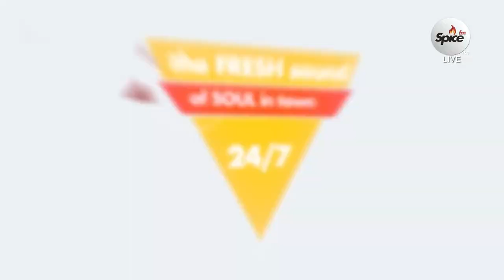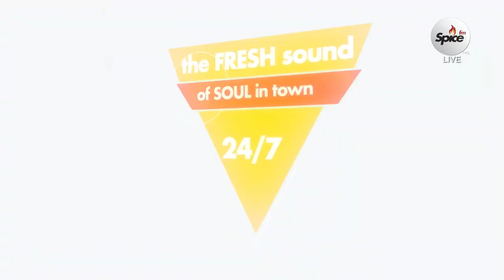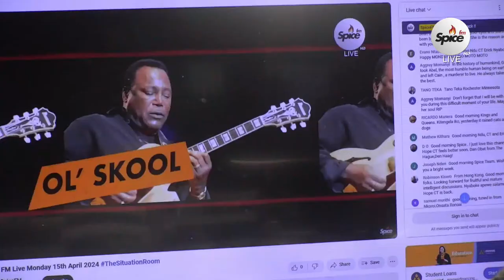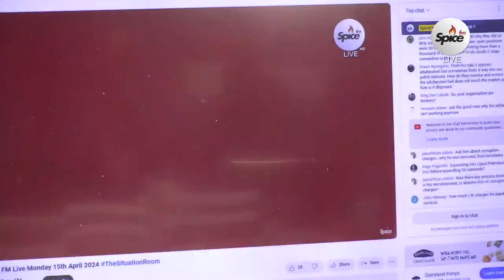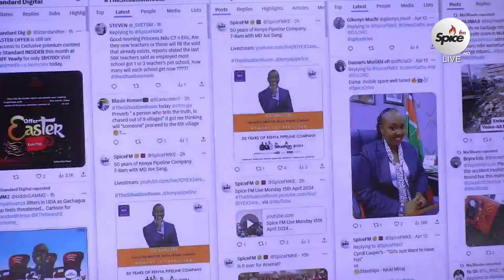Spice FM Live Monday 15th April 2024